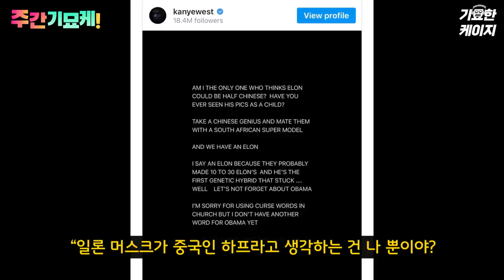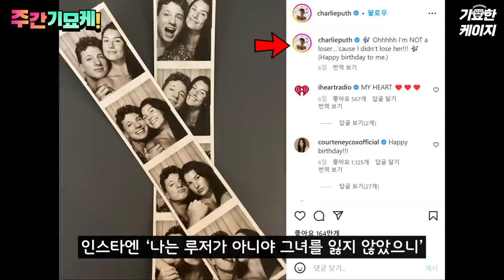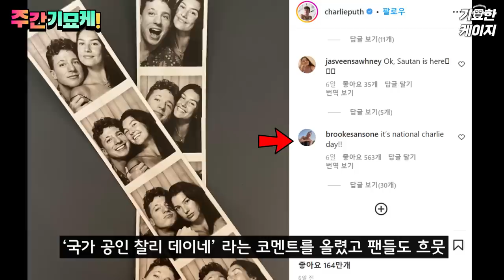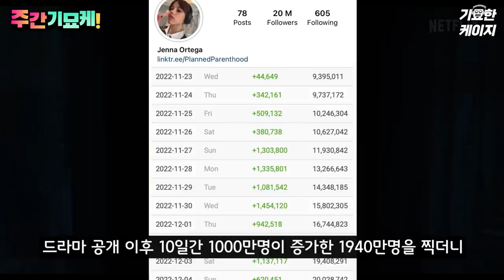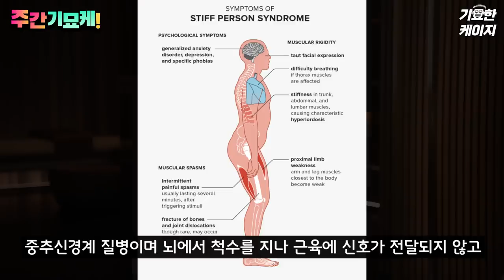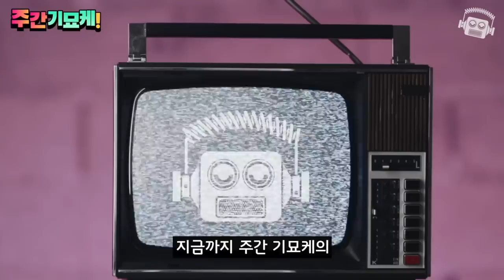"이번 주도 미쳤..!💥" 웬즈데이 논란폭풍! | 여친공개한 찰리 푸스 | 일론 vs 칸예 | 해리 & 올리비아 결별이유 | 헐리웃 최악의 인간? | 셀린 디온이 노래를 멈춘 이유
여러분의 인싸템!
영화 연예 주간 학습지 '주간 기묘케 136호'!!

[주간 컨텐츠🍕]

"역시 형이야 구하러 왔구나! 아니 나도 잡혔어💥" 황정민 + 현빈 주연작 《교섭》 분석 총정리!

"이야.. 옵태식이 돌아왔구나~ 다 좋은데 왜..💥" 《트랜스포머: 비스트의 서막》 분석 총정리!

"진짜.. 닌텐도가 작정하고 만들었습니다!💥" 《슈퍼 마리오 브라더스》 메인 예고편 분석 총정리!
[주간 기묘케 과월호🍜]

* 무단 편집, 재배포를 금지하며 숏츠, 틱톡, 페북 불펌에는 법적으로 대응할 방침임을 알려드립니다